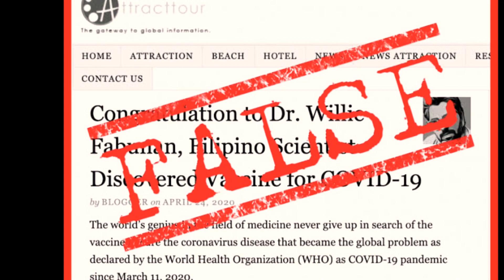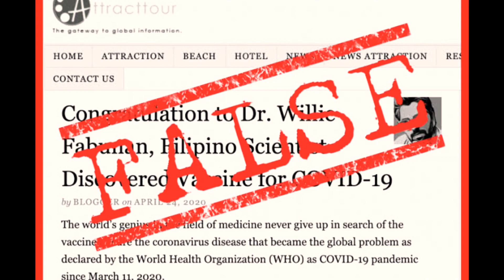Fabunan hindi APPROVED bilang gamot sa pandemya!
Nilinaw ng Malacañang noong Sabado (Mayo 30), na hindi pa inaprubahan ang Fabunan anti-viral injection sa Pilipinas bilang gamot sa coronavirus disease 2019 (COVID-19)

Matapos ang viral posts sa social media na nagsasabing epektibong gamot ang Fabunan para sa COVID-19, iginiit ni Presidential spokesperson Harry Roque na hindi pa rehistrado ang anti-viral drug upang gamiting panlaban sa naturang sakit.

"Hindi pa po approved ang Fabunan [bilang rehistradong produkto na maaaring ipang-gamot sa COVID-19]" saad ni Roque sa Laging Handa program.

Dagdag pa ni Roque, nararapat na maintindihan ng publiko na bago pahintulutan ang paggamit ng isang gamot ay kinakailangan na rehistrado muna ito sa Food and Drug Administration (FDA).

Una ng naglabas ang FDA ng cease and desist order laban sa unregistered anti-viral drug. Nagbabala na rin ang ahensya noon pang Abril 8, na wala pang lisensyadong gamot o bakuna para sa COVID-19.